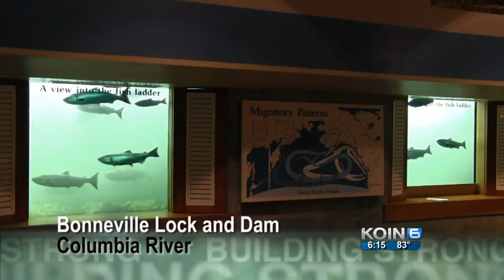Large number of salmon return to Columbia River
The run is forecast at 1.5 million salmon by year's end.